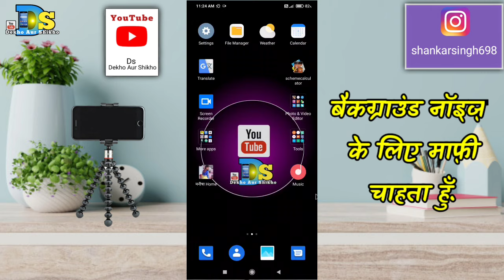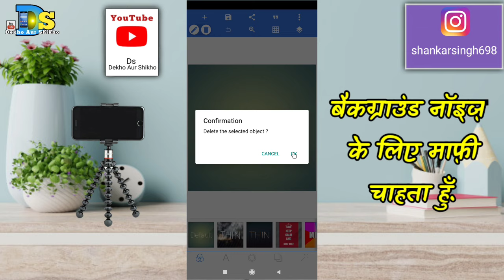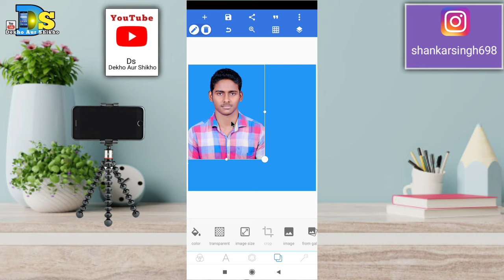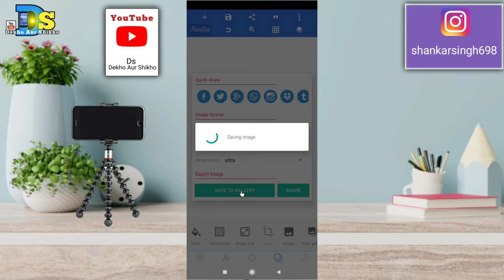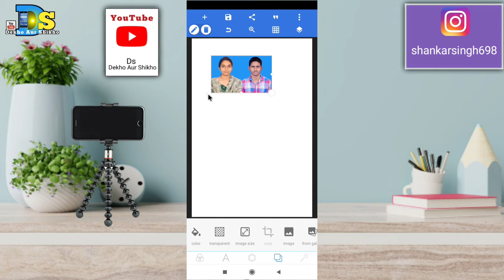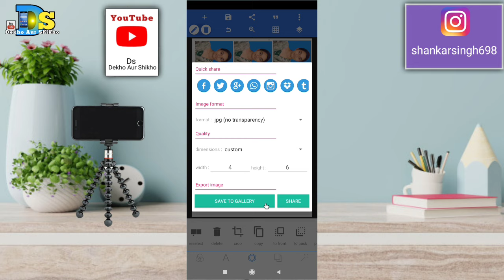Mobile Se Joint Passport Size Photo Kaise Banaye || How to make passport joint photo from mobile.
Mobile Se Joint Passport Size Photo Kaise Banaye || How to make passport joint photo from mobile.Mobile Se Joint Passport Size Photo Kaise Banaye || Trick 2021👌
🙏Hello friends welcome all of you again in a new video.🙏

Hello friends how are you guys, all will be well.

Friends, today in this video I am going to tell how to make joint photo from mobile.  That is, how to join one photo to another photo and make a passport, with a very easy trick.

Check When Your Viewers Are Online On Youtube In 2022|Subscribers Kab Online Rahte Hain Kaise Pata.